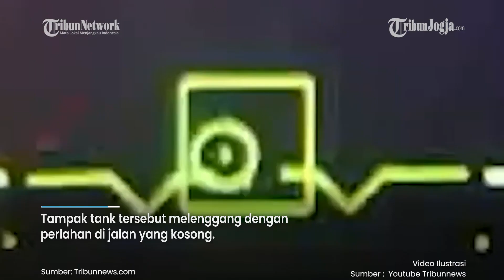HELIKOPTER ALLIGATOR RUSIA BOMBARDIR TANK UKRAINA DI DONETSK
Rusia kembali melancarkan serangan dari helikopter andalannya yakni Alligator.

Serangan Alligator kali ini mampu menghancurkan kendaraan lapis baja Ukraina yang ada di wilayah Donetsk.

Inilah ganasnya teror helikopter alligator Rusia di medan perang.

Editor Video : Herlino
Presenter : Maria Nanda
Editor Naskah : Bramasto Adhy
Produser : Ribut Raharjo
(hrl)